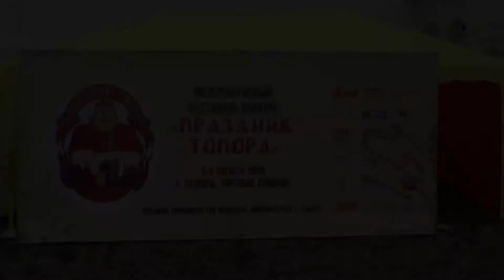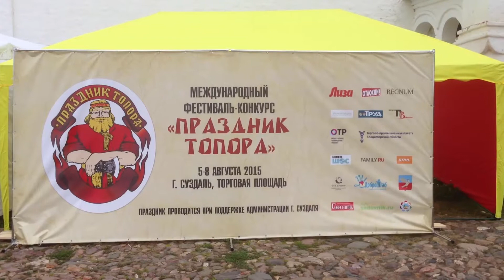Видео-Зарисовки с "Праздника Топора" в Суздале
Видео-Зарисовки с "Праздника Топора" в Суздале, проводимого с 6 по 8 августа 2015 года на Соборной площади. Совместно с Союзом Плотников России и при поддержке администрации г. Суздаль.